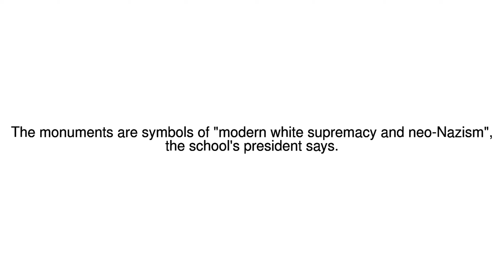News Update University of Texas removes four Confederate statues 21/08/17